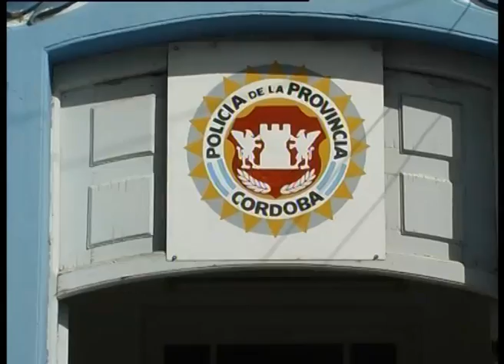Jinete de Noetinger gravemente golpeado en una doma en los Ucles